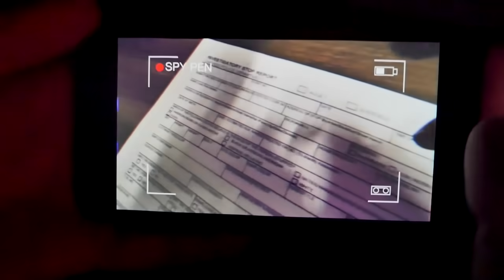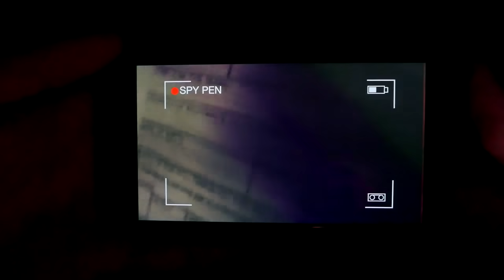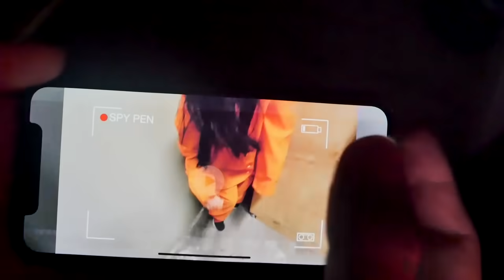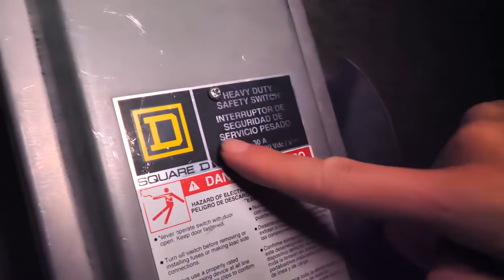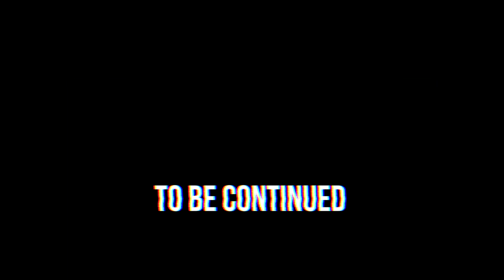I BREAK INTO PRISON TO RESCUE VY & PZ4 HACKER GIRL! We Escape Trap via Underground Tunnel!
HELP ME RESCUE VY & PZ4 OUT OF PRISON!

After Chad Wild Clay made WE ESCAPE PRISON via Underground Tunnel! Vy & Hacker Girl PZ4 are Trapped by Project Zorgo, Vy Qwaint created TRAPPED IN PRISON for 24 HOUR CHALLENGE with HACKER GIRL PZ4 (CWC & Daniel Help Us Escape Room), and Daniel uploaded HACKER GIRL ARRESTED! PZ4 FRAMED by Project Zorgo! on the Exposing Project Zorgo YouTube channel, we followed the GPS of PZ4 and watched the Project Zorgo YouTube video vlog announcing their computer virus experiment in real life! We tried to stop it using our spy ninja skills and ninja gadgets but it was a trap! We were tricked and Project Zorgo framed us. Hacker girl PZ4 and Vy Qwaint were arrested and put into an abandoned prison. Now, Chad & Daniel must find clues to break them out of the prison escape room by crawling through hidden underground tunnels and pass them the key to the escape room. There is a security guard searching for spies so they must sneak silently! We don't want to get chased or be challenged to a battle royale so we have to be true spy ninjas! I don't want to be stuck here for a 24 hour overnight challenge at 3am! Are these even real police or are they hackers undercover and disguised?